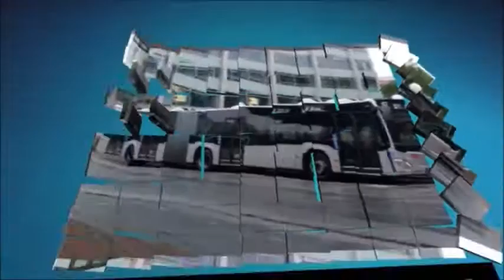Hochbahn Busse #14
Aufnahme Datum. 28.12.15  + 2.1.16